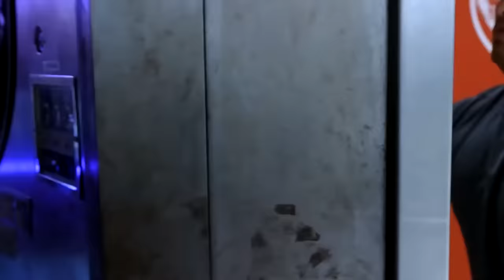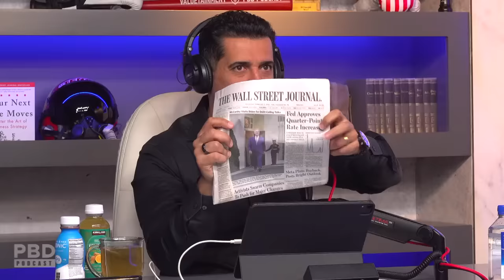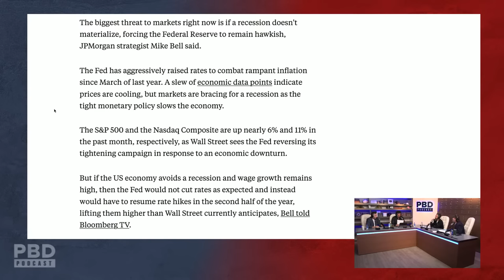Economy On The Brink! The Role of Inflation, Election & AI w/ Home Team | PBD Podcast | Ep. 232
PBD Podcast Episode 232. The home team is ready and at it again with the latest news, interesting topics and trending conversations on topics that matter. Host Patrick Bet-David is joined by Tom Ellsworth, Adam Sosnick and Vincent Oshana.

0:00 - Start
4:26 - Reaction To FED approving quarter point interest rate
16:09 - Signs Leading To The Next Great Depression
27:30 - Reaction To Tom Brady Retiring From Football
38:43 - Trump calling out Ron DeSantis
49:45 - Reaction to Nikki Haley running for president
54:34 - Reaction to Steven Crowder's feud with daily wire
1:10:31 - Reaction To ChatGPT Taking Over The Workforce
1:21:15 - Can humans live to be 150 years old
1:27:47 - How much should you tip at restaurants?
1:42:21 - Reaction to Alec Baldwin's accused of manslaughter